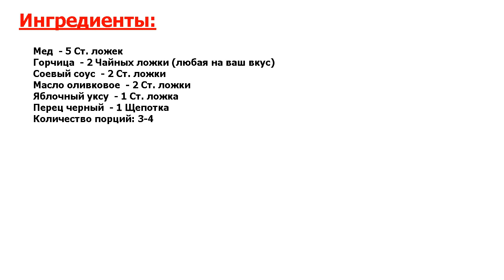Горчично-медовый соус Рецепт, пошаговый, как приготовить, видеорецепт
Легко и вкусно! Горчично-медовый соус отлично подойдет и как маринад, и как самостоятельный соус к салатам и мясу. По этому рецепту вы без труда приготовите эту вкуснейшую заправку.